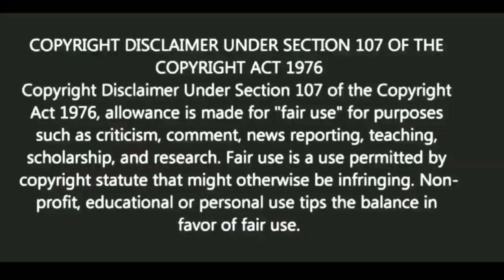এখন উপায় কি? | স্বস্তিবার্তা#996